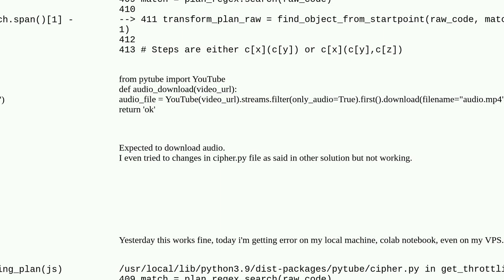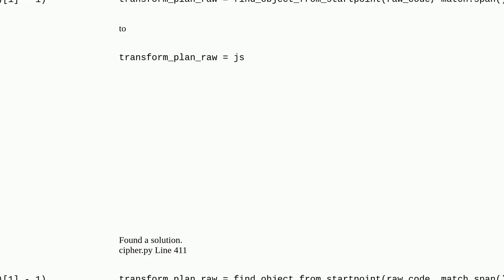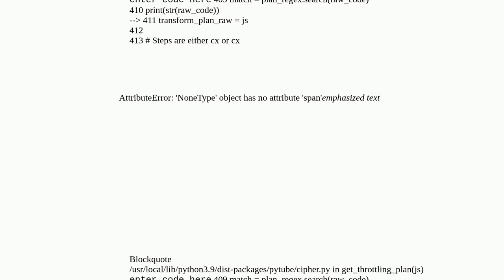pytube: AttributeError: 'NoneType' object has no attribute 'span' cipher.py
A special thanks goes out to the community

  pytube youtube youtube-dl python